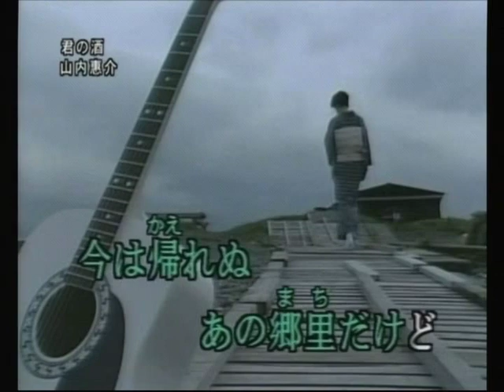カラオケカバー翻唱：君の酒